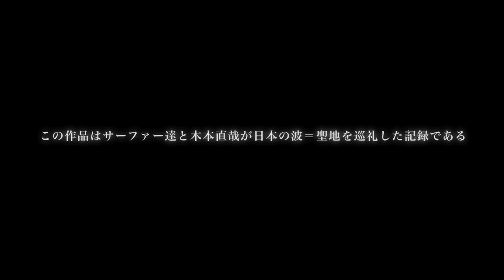DVD 波巡礼／ Surf Pilgrimage Trailer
日本の波の聖地を巡礼し、記録した映像作品、完成間近。
制作／木本直哉、監督／パルオ、撮影／アルカスビジョン。